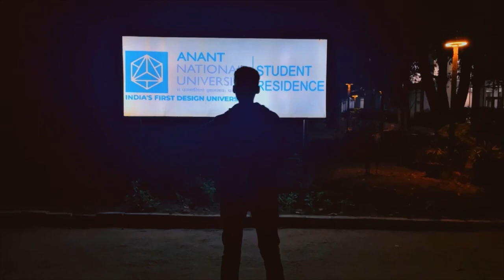Happy Women's Day ❤️।। Anant national university।।ahmedabad।।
Happy Women's Day ❤️।। Anant national university।।

the village traveller 07

Anant national university
Happy Women's Day
Anant national university
anant national university ahmedabad
महिला दिवस